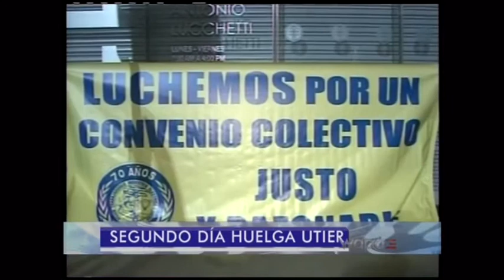AEE NOTICENTRO AL AMANECER PT3 2012 10 25 0 1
Entrevista al presidente de la UTIER sobre salarios de los trabajadores